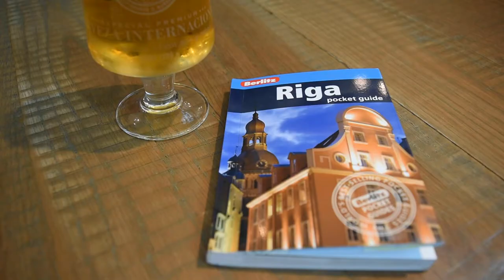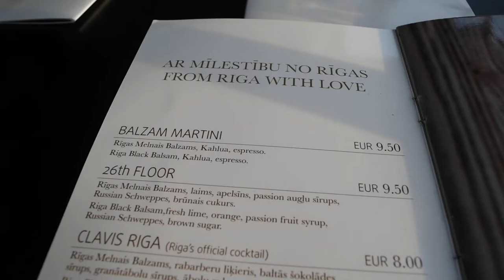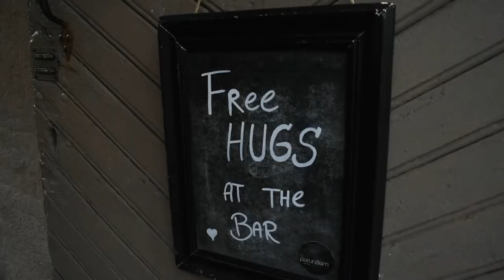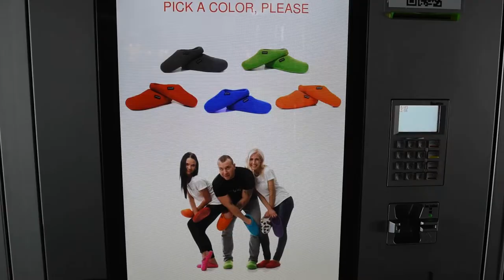Birthday trip to Riga 2018 | Latvian Travel Vlog | Lisa Blundell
My husband Al edited this video from footage I shot at the time. I haven't been vlogging for a while now and because this footage had been sitting around for well over a year he decided to put it together! Well done Al! xx

Are you following me on social media?

Video shot on: Nikon D5500, D800 & Canon G5x. Edited in DaVinci Resolve 15